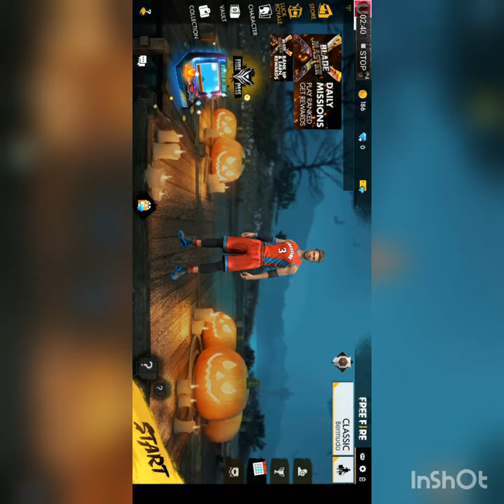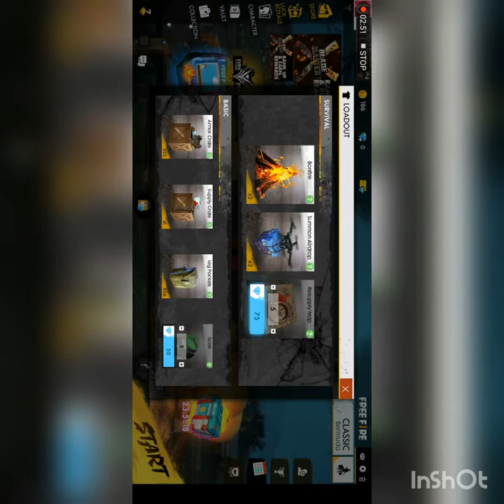I'm never going solo again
Fortnite:drabdrakuler
Pung:masterchiefo